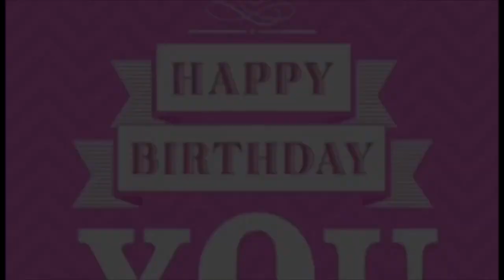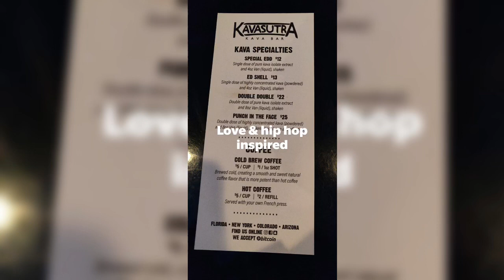Birthday Vlog: Baddies and Brunch !! Happy Birthday To ME ❤️😎 20Great #28 NYC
#28 or 20Great ? ... I like 20Great 😝❤️
HAIR FROM @KiDollHair on INSTAGRAM LADIES!!!

C A TC H   U P   O N   M Y  F A V S ⤵️
•LEARNING TVE RENEGADE DANCE; TIK TOK

•BOYFRIEND Tag Part 1

*Co Worker Caught Doing Drugs At Work

•SHE SOLD ME FAKE BUNDLES

•I ALMOST Got Robbed; Robber Slapped Me!

•SECURE THE WIG SIS!!!

•RUDE AF FLIGHT ATTENDANT